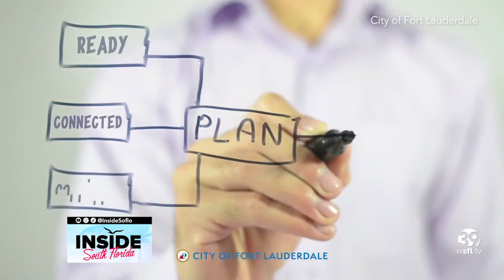How Fort Lauderdale is helping businesses find success